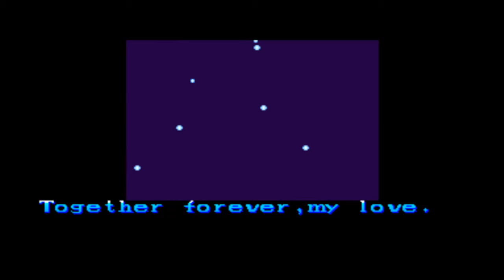Night Warriors - Darkstalkers' Revenge - All Endings - Arcade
Night Warriors - Darkstalkers' Revenge, known in Japan as Vampire Hunter - Darkstalkers' Revenge, is the second game in the Darkstalkers fighting game series, developed and released by Capcom for the arcades in 1995.

Night Warriors was ported exclusively for the Sega Saturn home console in 1996, receiving a generally very positive critical reception, especially for its smooth and detailed animation.

The game was also included in the Darkstalkers series compilation release Vampire - Darkstalkers Collection in 2005 and was remastered as part of Darkstalkers Resurrection in 2013. It was followed by Darkstalkers 3 in 1997.